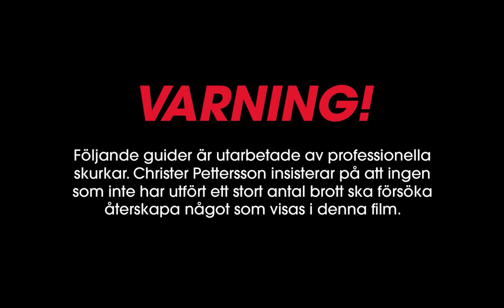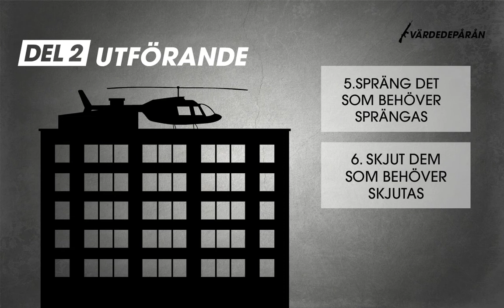Christer Pettersson GTGB